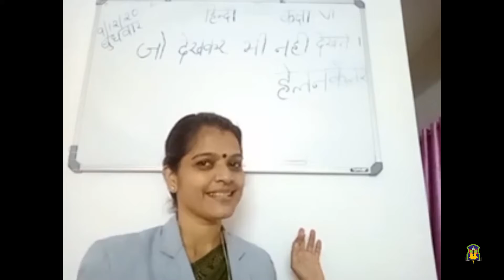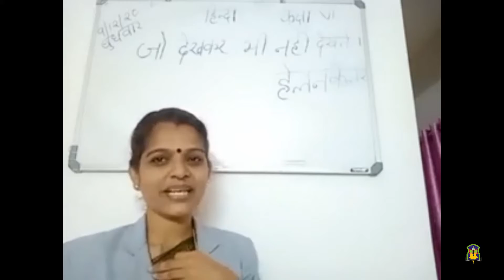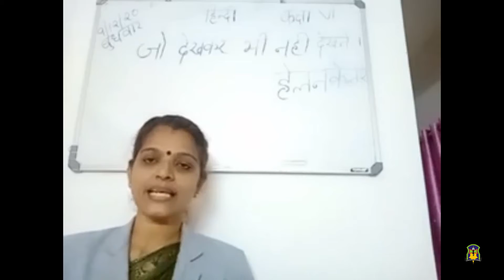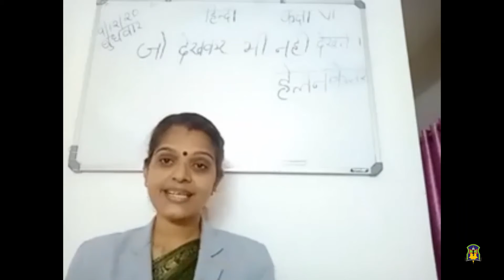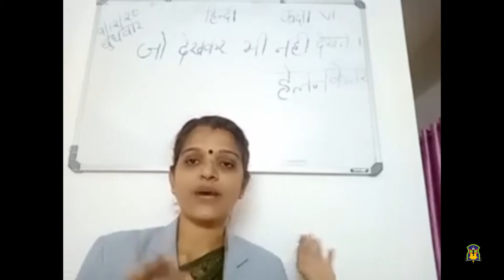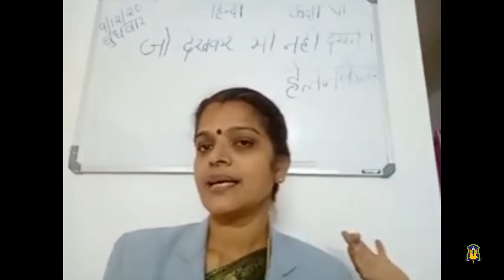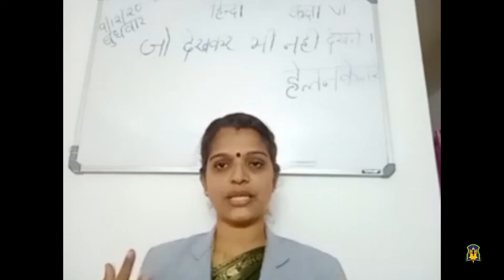Al Hind_Class 6 Hindi_December 9